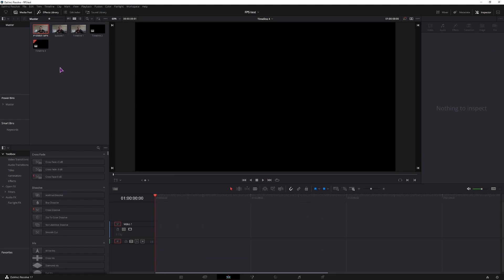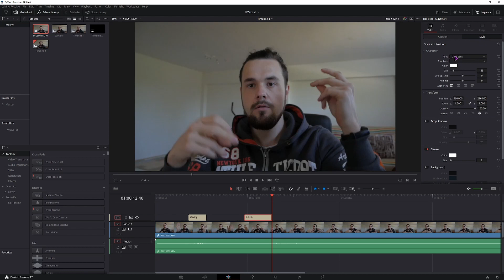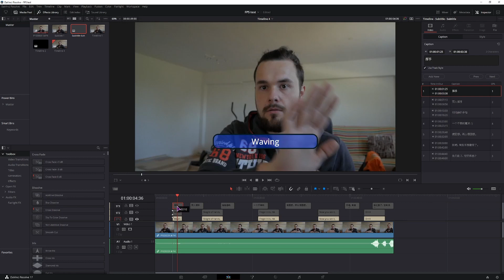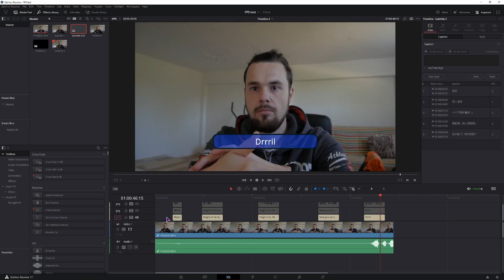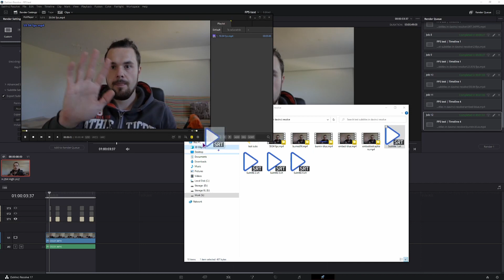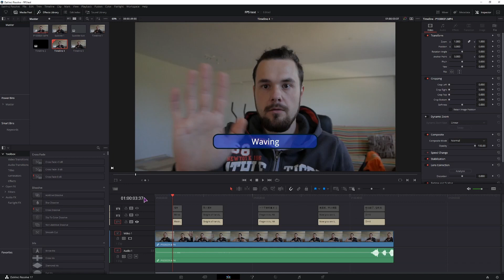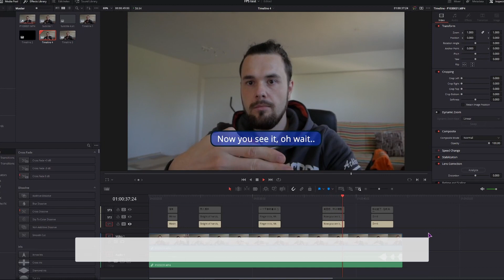How to Add Subtitles DaVinci Resolve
In this video you will learn how to make and add subtitles in DaVinci Resolve. You can make the subtitles inside DaVinci Resolve or you can import SRT files. I laso go over the subtitle export options, which are the SRT files, imbedded captions and burned in subtitles.